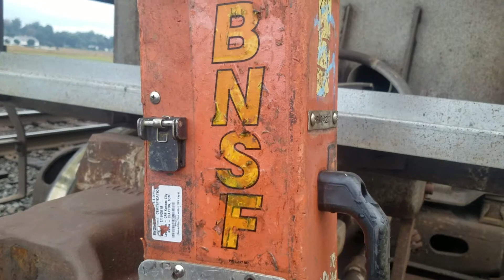EOT on the end of NS 64E